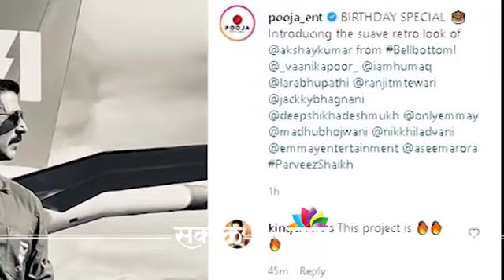Akshay Kumar | अक्षय कुमारचा 'Bell Bottom' देणार प्रेक्षकांना खास अनुभव | Sakal Media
Akshay Kumar | अक्षय कुमारचा 'Bell Bottom' देणार प्रेक्षकांना खास अनुभव